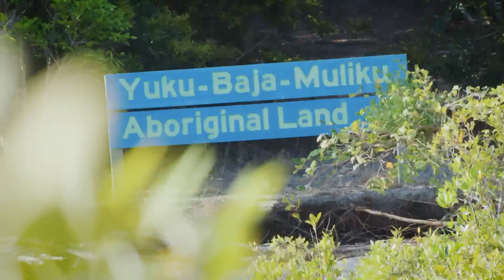Can we save the Great Barrier Reef? | Queensland Indigenous Women Rangers Network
Faced by a warming planet, the Great Barrier Reef, lying in the Coral Sea off the coast of Queensland, is under constant threat. On land, meanwhile, flora and fauna are ravaged by increasingly regular bushfires. The region’s indigenous rangers are vital to its defence. Their work brings together ancient knowledge, passed down from generation to generation, with most modern tools, like drones that monitor coral changes, forest fires and land degradation.